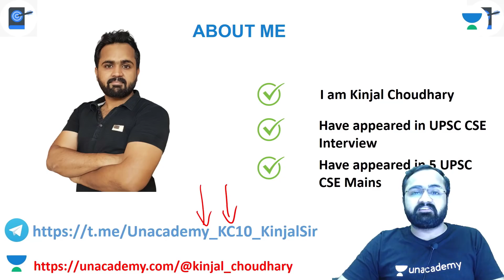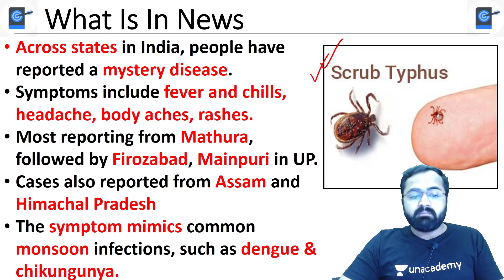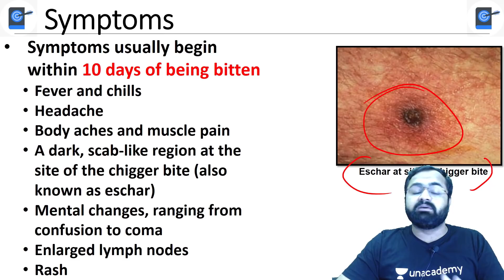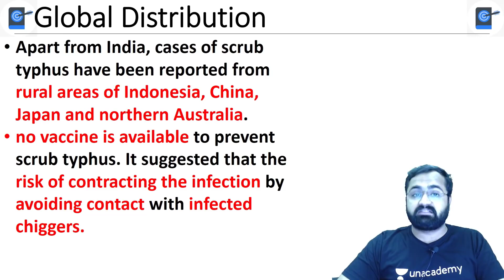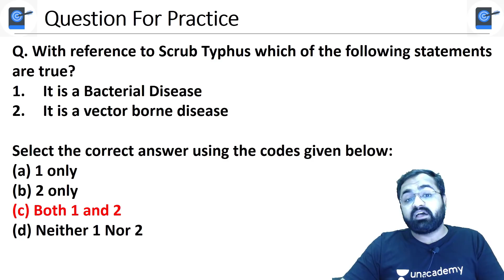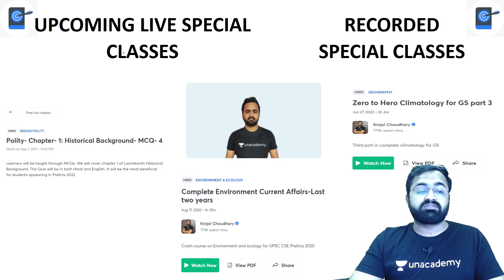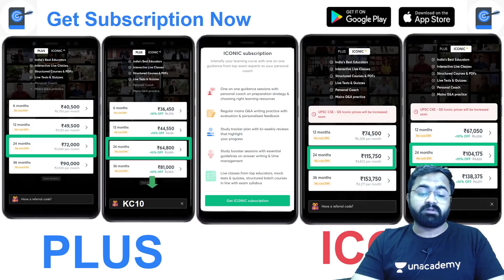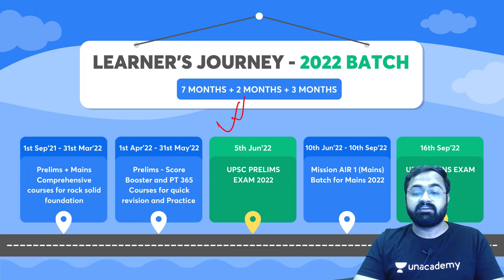Mystery Infection Being Reported In Uttar Pradesh and Assam | Scrub Typhus | Vector-Borne Disease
This lesson starts with a discussion on Mystery Infection Being Reported In Uttar Pradesh and Assam | Scrub Typhus | Vector-Borne Disease. This is for UPSC CSE by Kinjal Choudhary. It is very important for the UPSC CSE/IAS 2021/22 preparation.

Unacademy Learner App Benefits:
1. Learn from your favourite Educator
2. Dedicated DOUBT sessions
3. One Subscription, Unlimited Access
4. Real time interaction with Educators
5. You can ask doubts in live class
6. Limited students
7. Download the videos & watch offline

Get the UPSC CSE- GS Iconic Advantage:
1. Personal Coach
2. Study Planner & Bi-weekly Reviews
3. Dedicated Doubt Clearing Space
4. Personalized Test Analysis
5. Study Booster Sessions
6. Preparatory Study Material
7. All the Unacademy Subscription Benefits